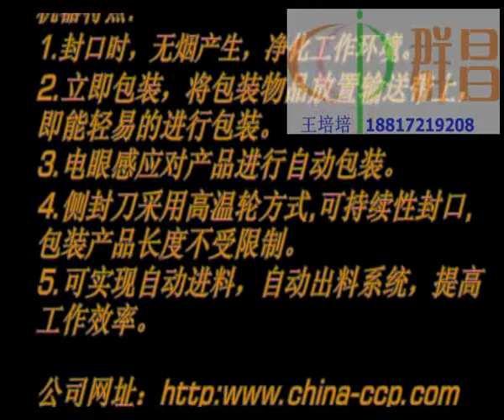iron pallet shrink wrapping machinery